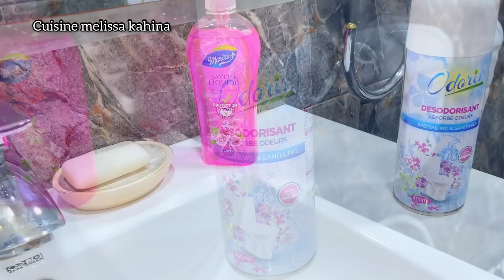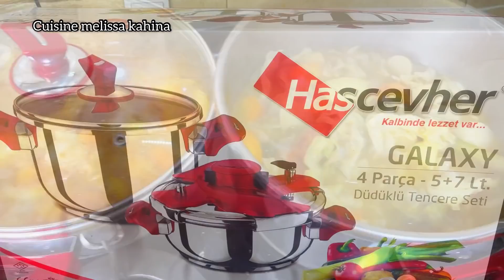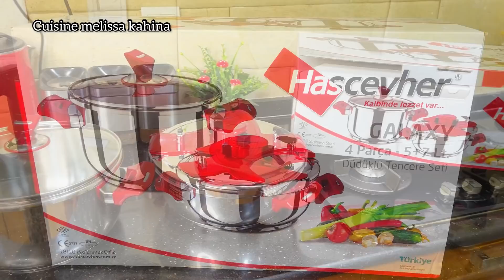جواز كرمبيط حصريا على اليوتوب/طياب زمان والقانة ولاو يعايرونا بيه/روتين النشاط معي كالعادة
livraison rapide les 58 wilayas